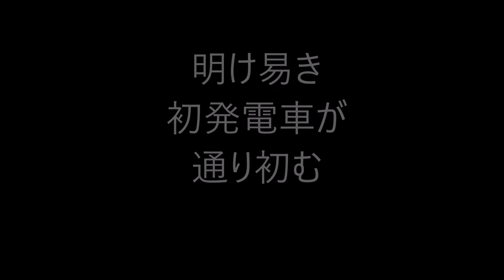石塚友二の俳句。5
石塚 友二（いしづか ともじ）

1906年9月20日 – 1986年2月8日

本名は友次。

新潟県北蒲原郡笹岡村生れ。

笹岡尋常高等小学校高等科卒業。

神田の東京堂書店に勤める。

横光利一に師事したほか、多くの文人と交わる。

1932年、保高徳蔵の「文学クオタリイ」に参加、同人となり発行事務を手伝う。

1933年、書物展望社にて随筆誌『文体』の編集に携わる。

1935年、沙羅書店を設立。

1937年、石田波郷を主宰として「鶴」を創刊、のち、二代目主宰。

1944年9月、川端康成に勧められ鎌倉文庫に入社。

受賞：

1942年、短編小説「松風」が第15回芥川賞候補、1943年池谷信三郎賞。

1980年、第29回神奈川文化賞（文学部門）。

★Amazon・石塚友二★